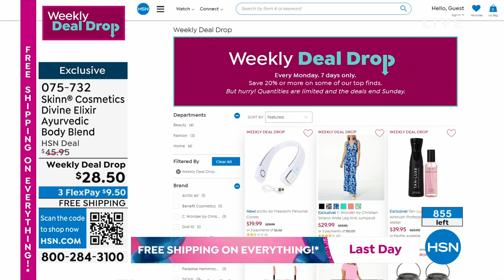Skinn Cosmetics Divine Elixir Ayurvedic Body Blend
A lightweight moisturizer.

    16.9 oz. Divine Elixir Ayurvedic Body Blend

    Contains a complex consisting of glycerin, withania somnifera (ashwagandha) root extract, hordeum vulgare (barley) extract, cucumis sativus (cucumber) seed extract, helianthus annuus (sunflower) seed oil, squalane, phytosterols this complex has been shown to revitalizes and renew skin's appearance by helping to optimize skin's moisture barrier and soothe and moisturize skin to help temporarily minimize the appearance of fine lines and wrinkles
    Contains centella asiatica
    Contains AyurSense, an extract of eclipta prostrata, propanediol and water shown to provide a sensation of freshness and a cooling effect
    Contains hemp seed oil, which is a highly emollient oil obtained by cold pressing seeds from the hemp plant and is rich in fatty acids